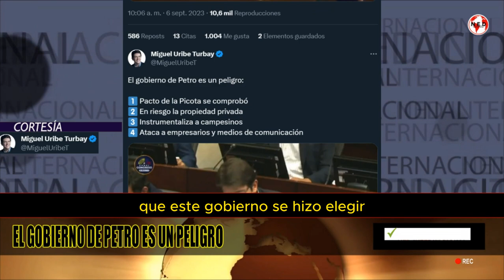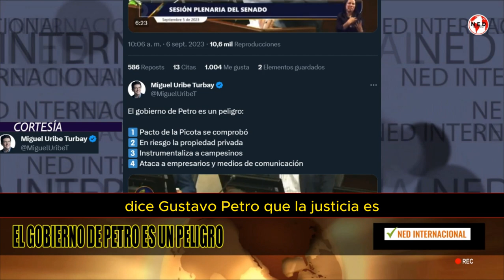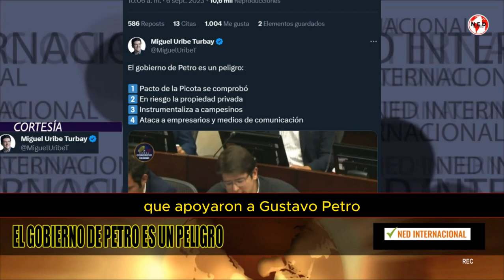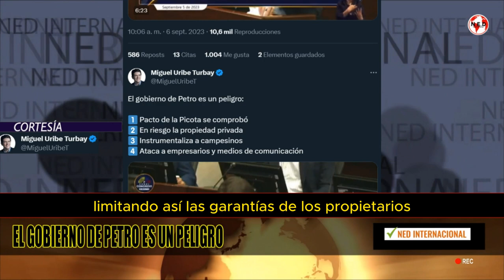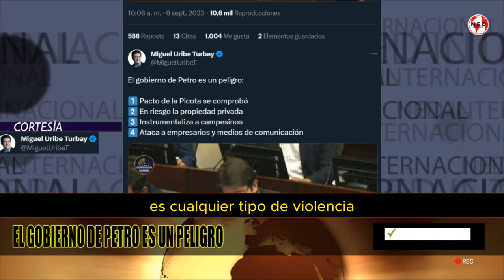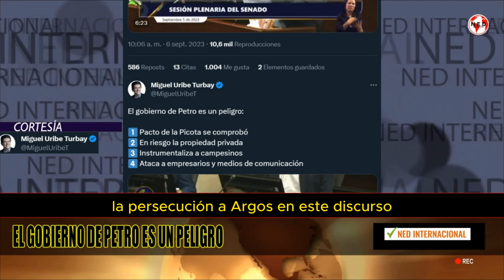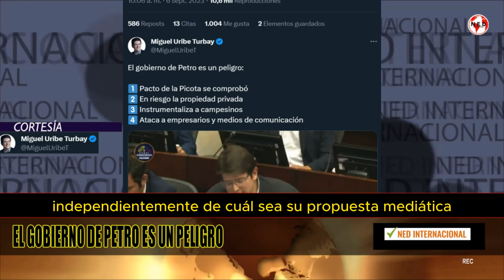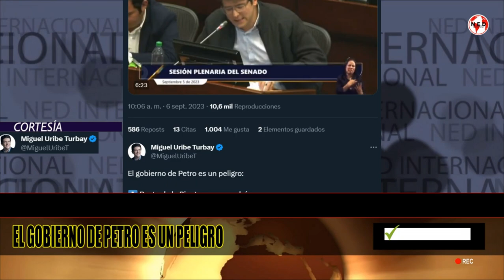🔴 EL GOBIERNO DE PETRO ES UN PELIGRO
1️⃣ Pacto de la Picota se comprobó
2️⃣ En riesgo la propiedad privada
3️⃣ Instrumentaliza a campesinos
4️⃣ Ataca a empresarios y medios de comunicación